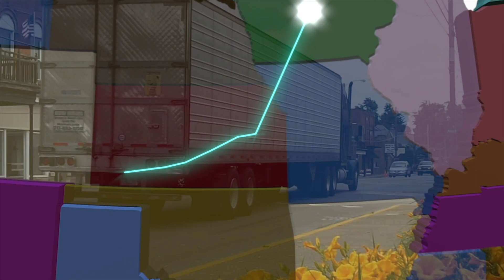Jr Wing - Feature - Thunder Hill Speedway 6-14-2023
🏁🚦🏎️ Buckle up, racing fans! 🏎️🚦🏁

Last Wednesday evening at Thunder Hill Speedway in Menomonie, WI, we witnessed an incredible spectacle of speed and skill in the Jr Wing Class Feature Race. Congratulations to our top 3 who stole the show, WestenJohnson taking the 🏆, followed by CamPanitzke and BentleyHalopka securing the 2nd and 3rd spots respectively.

The action was intense, and the competitors were fierce. Here are the full race results:

🥇#28 WestenJohnson - CLAYTON, WI
🥈#22 CamPanitzke - Lonsdale, MN
🥉#99 BentleyHalopka - Wheeler, WI
#55 ClaytonHofteig - Elk River, MN
#7 DrakeBallard - Ankeny, IA
#44 ReiseSmith - Stanley, WI
#71 JacobAnderson - Superior, WI
#32 RyleyFinnegan - Osceola, WI
#17 CalinHaas - Thorp, WI
#29 AbbygaleBlasel - Dorchester, WI
#26 DominicWeber - Dresser, WI
#2.0 JaxonHelland - Cadott, WI
#86 LaylaChaplin - Cameron, WI
Remember, our next event at Thunder Hill Speedway is the electrifying Red Cedar Speedway Night, Storm Series Race #3 (Points Race) featuring Classes - Rookie Cage, R-Box, Jr. Wing, 125/250 Wing, Sportsman, Res Micro, 600 WINGED Micro.

Huge shout-out to our incredible announcer BenBrost, and camera men MarkMeeks for capturing all the action, and of course, the Thunder Hill Speedway staff for ensuring a great show and maintaining a wonderful facility.

General admission at Thunder Hill Speedway is only $10! Join us to experience the thrill of live racing at an affordable price.

See you at the races! 🏁🏎️🔥